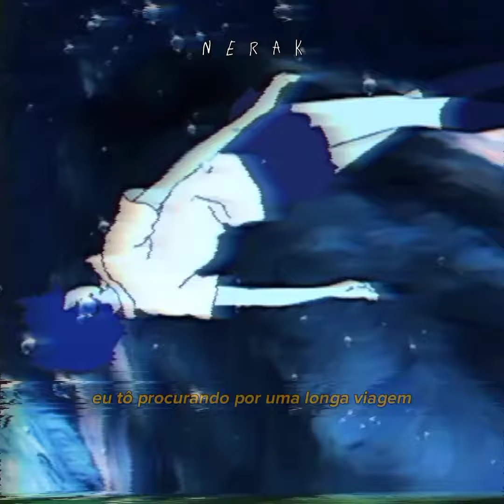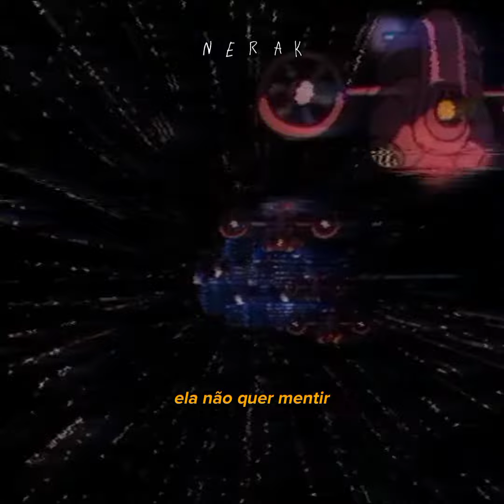joji - test drive (legendado/traduzido)